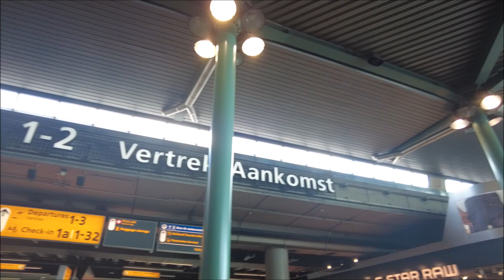Vlog 54 | Schiphol Airport during the 3rd lock down | DJI Pocket 2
Schiphol Airport during the 3rd lock down. There is not much travellers and not many shops are open. No restaurants. For snacks & drinks we can go to Albert Heijn, they are open.